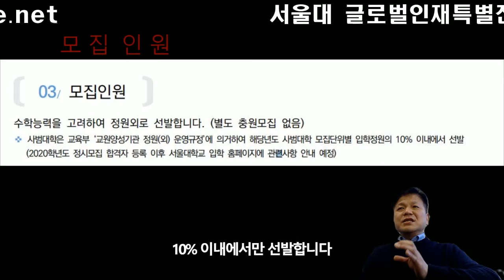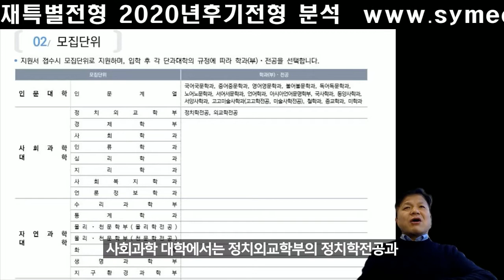서울대 글로벌인재특별전형1 후기모집 부모 모두 외국인인 외국인전형 02 모집인원 모집단위